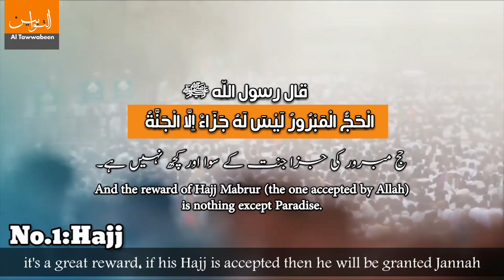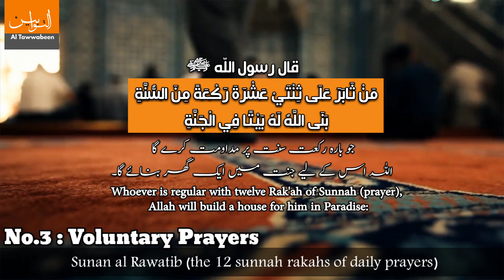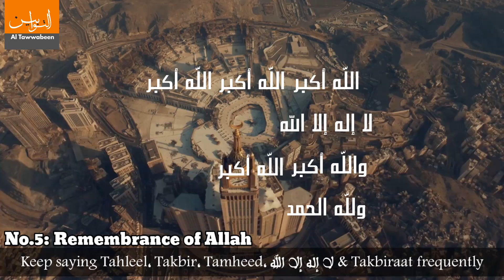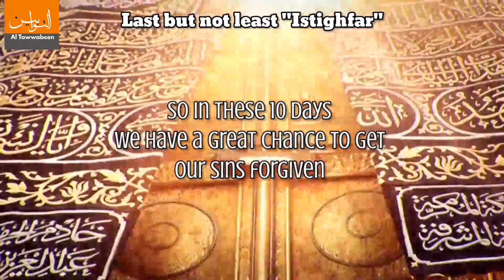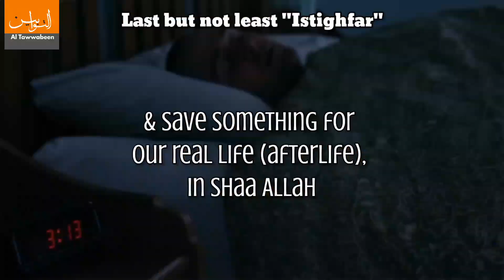Dhulhijjah Reminder Series┊Episode 3 | Naikiyon ki Daur main agay niklain!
The Race is on! Do your best to win this race of good deeds, In Shaa Allah.

The Best Days of the Year , The first 10 Days of Dhulhijjah [Ashra e Dhulhijjah] are here.
So here are the reminder series for all of us to get benefit and get motivated to do our best in these days & please Allah سبحان و تعالیٰ In Shaa Allah.